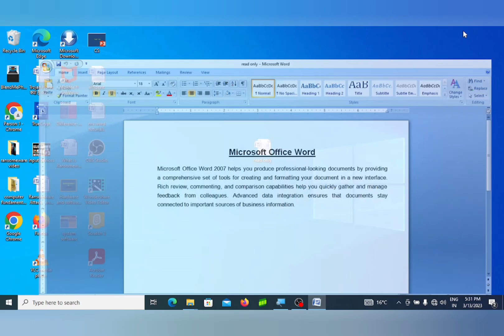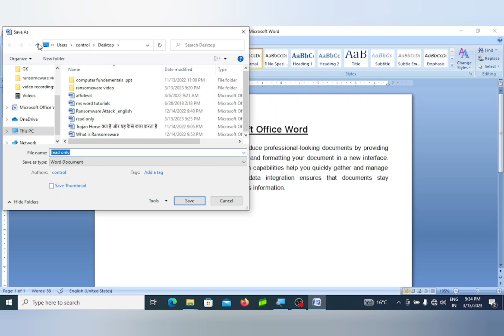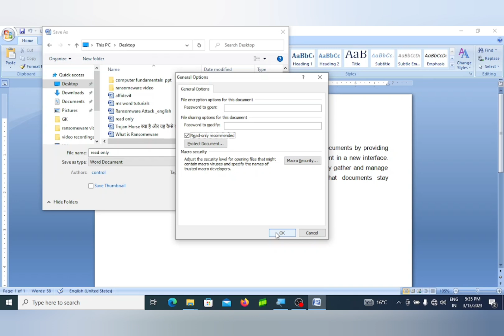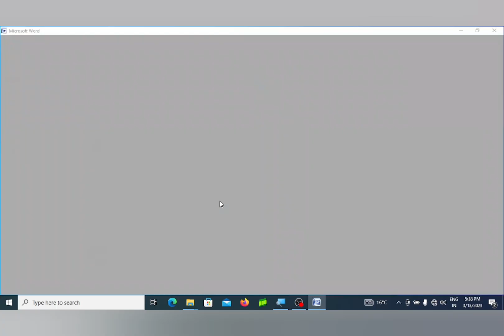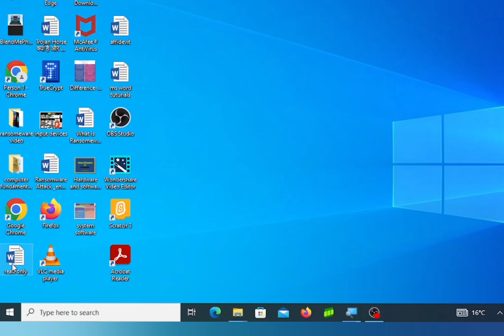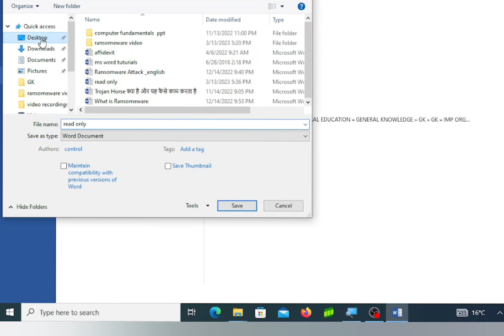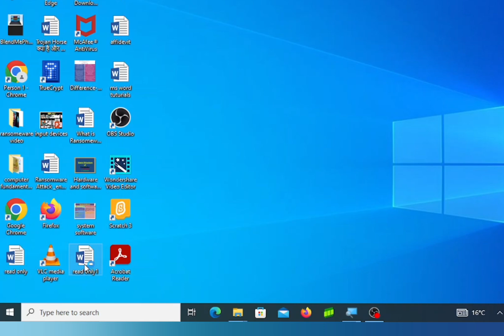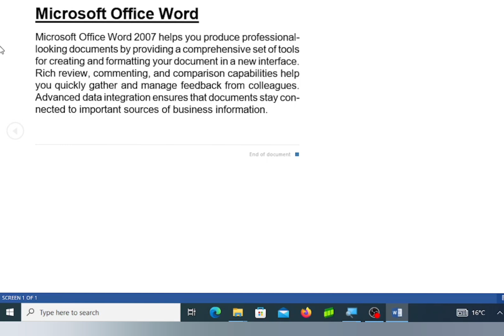MS Word डॉक्यूमेंट में पासवर्ड कैसे लगाएं ?? || How to make Word Document password Protected?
msword learning in hindi and english
इस वीडियो में आप सीखेंगे की कंप्यूटर में अपने Word Document को Read Only कैसे बनाएं ताकि दूसरा कोई भी उसके कंटेंट को edit ना कर पाए ।। यह ट्रिक आपके डॉक्यूमेंट की सुरक्षा के लिए बहुत आवश्यक है जो आपको सबसे अलग पहचान दिलाएगा

 In this video you will learn how to make your word document  Read Only so that others who are not authorised to edit can not modify or edit your document

Keep Watching

 👉 More videos on Microsoft Word Tutorial

1. MS Word Tutorial II MS WORD Ka Full course Part By Part II PART-1 II [Hindi & English]
2.  How to Make Word Document READ ONLY।। No One Can EDIT your Word Document II MS Word Tutorial[HINDI]
3.  Clipboard and Format Painter kya hota hai and Why is used ?? || MS Word Tutorial ll [हिंदी & Eng]
4. How to insert Header and Footer in MS Word document? II MS WORD TUTORIAL [हिंदी& English]
5. MS Word में Header और footer कैसे Insert किया जाता है ll [हिंदी &English] MS WORD Tutorials
6. How to add Header, Footer and Page number in MS Word document except First Page? [Hindi & Eng]
7. How to Make Word Document READ ONLY।। No One Can EDIT your Word Document II MS Word Tutorial[HINDI]